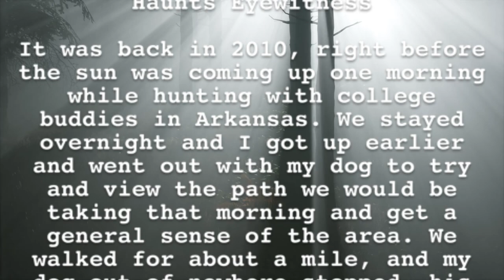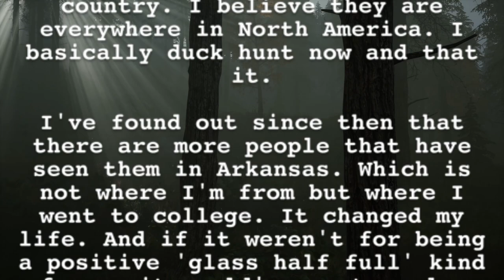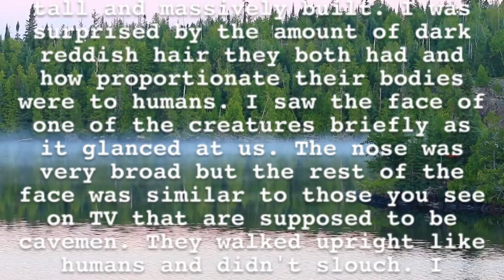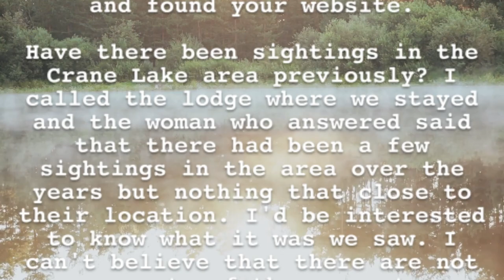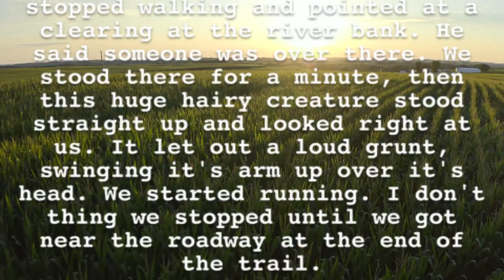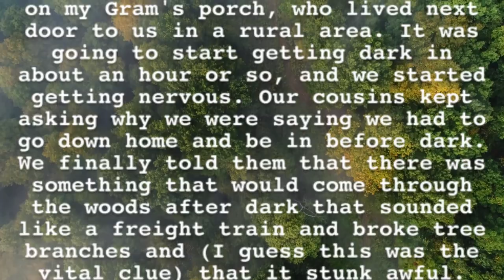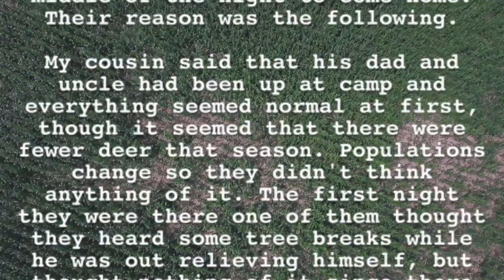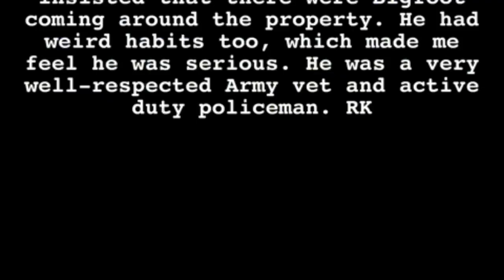Terrifying, 1st person Bigfoot Encounters! From AR, MN, NE & PA - Phantoms & Monsters Radio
A hunter in Arkansas has a terrifying, an early morning, up close encounter with a Bigfoot that still haunts his waking thoughts and dreams now, even ten years after. A Minnesota woman and her daughter are shocked when a pair of 7 foot tall Bigfoot cross in front of them while driving on a rural road. A man in Nebraska provides a harrowing eyewitness Bigfoot encounter, a location not well known for Bigfoot encounters. An eyewitness recalls her family's clashes with local Bigfoot in western Pennsylvania. It got so bad that two lifelong outdoorsmen vowed that their hunting days were over. Have you, or anyone you know, had a Bigfoot encounter? What are Bigfoot or Sasquatch? Please share your thoughts and experiences.

00:00 Intro
00:29 Arkansas Bigfoot Encounter Deeply Haunts Eyewitness
03:25 Bigfoot Pair Cross Road Near Crane Lake, Minnesota
05:36 Bigfoot Encounter in America's Heartland, Nebraska
07:58 The Thing in the Woods – Bigfoot Confrontations in Rural Western Pennsylvania

Please tell us about your own experiences, encounters and observations in the comments

Thumbnail Credit: Car & family photo modified from an original created by drobotdean